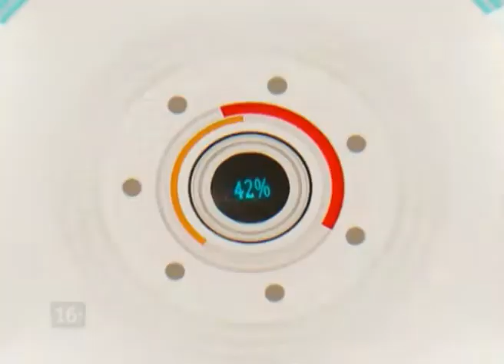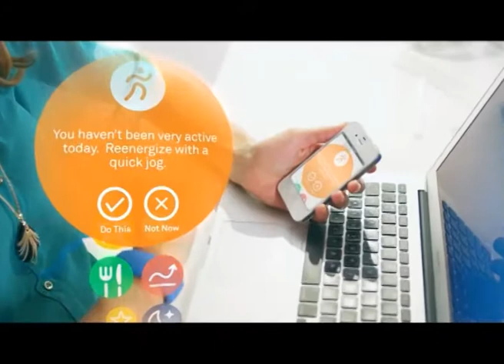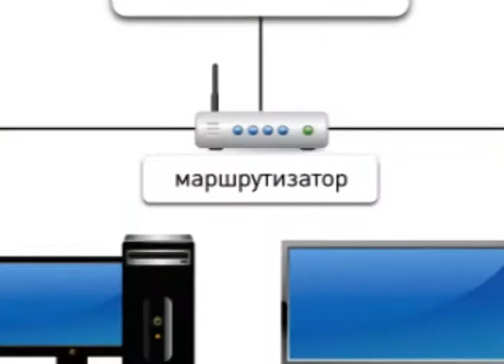Виртуальный Мир 22.10.2012